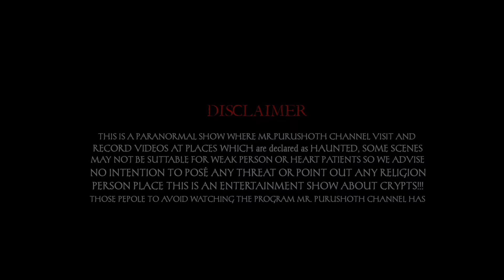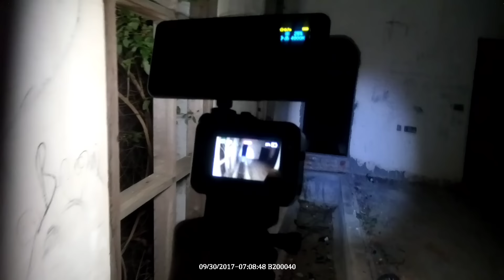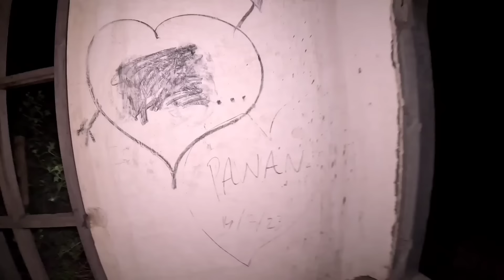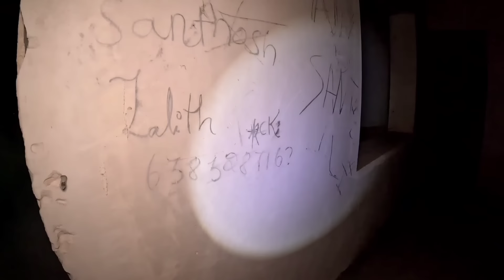🔴Mathew Bungalow ( I AM TRAPPED 😰 ) Tamil ghost video